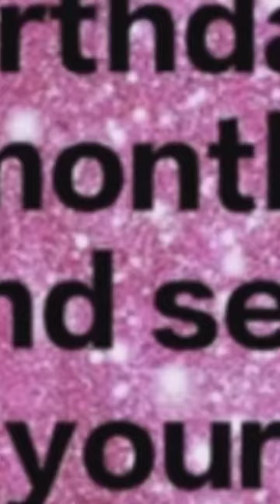choose your birthday month and see your bridal look